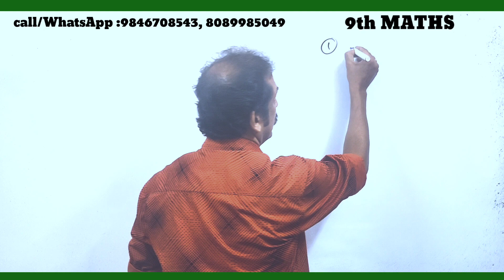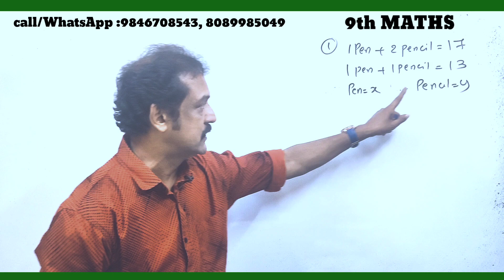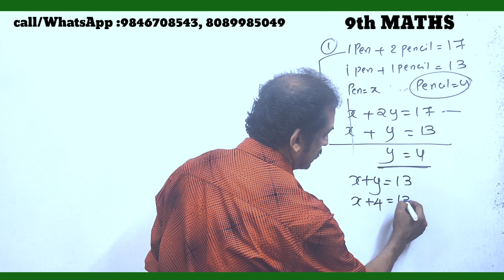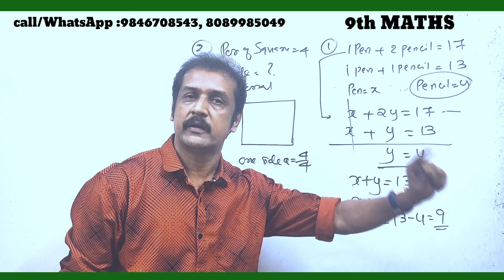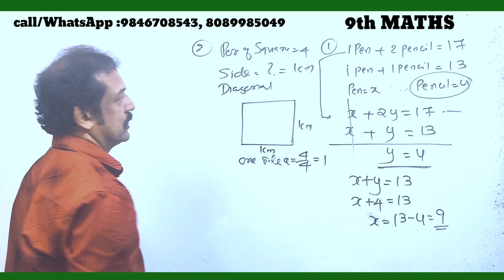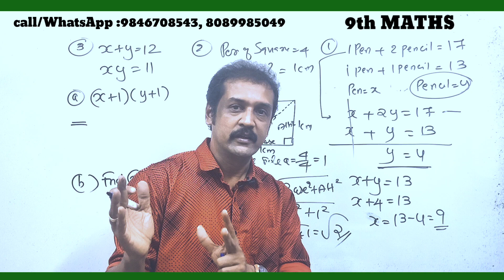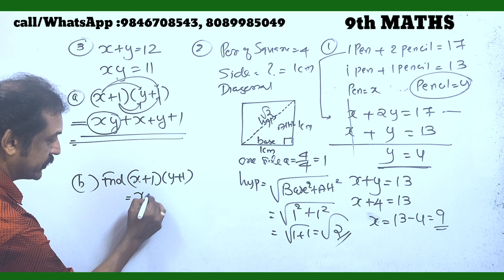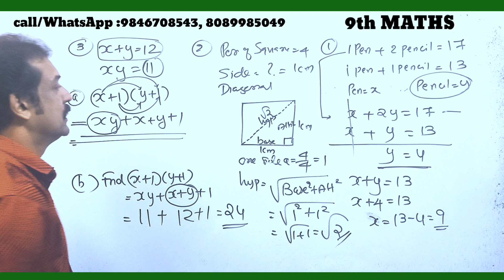9 ഒമ്പതാം ക്ലാസ് ഓണപ്പരീക്ഷ ചോദ്യങ്ങൾ 9th kerala maths onam exam first term exam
join sslc maths online :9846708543
simple methods
 angle in
CBSE 10 mathematics polynomials| 9th Kerala mathematics classes | pairs of equations classes |